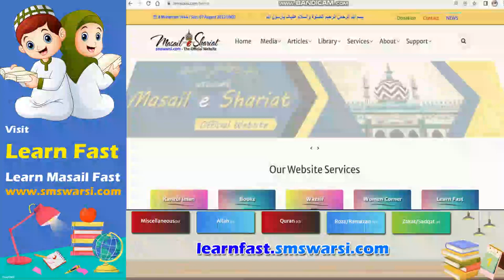[Part 8] Sunnaten Aur Aadab | Huzoor Nabi Kareem Ka Pasandida Khana | Hais aur Harisa Sareed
(NEWS & Update) 📰 📅⏰
Upcoming Videos & Live Timing
Learn Fast
Sikander Warsi about Sunnat
SMS Warsi about Sunnat khane
Sunnate Aur aadab
Sikander Warsi about Huzoo ﷺ Ka pasandida Khana
Nabi Ka pasandeeda Khana
nabi ko khane me kya pasand tha
[Part 8] Sunntein Aur Aadab
Huzoor Nabi Kareem Ka Pasandida Khana
Hais aur Harisa Sareed
Sikander Warsi about Hais
Sikander Warsi about Harisa
Sikander Warsi about Sareed
Khajoor makkhan ka Sareed
gosht ka sareed
sunnat khane ke Fayede
Sareed ke Fayede
सुन्नत खाने
नबी ﷺ का पसंदीदा खाना
سنت کھانے
حضور ﷺ کا پسندیدہ کھانا